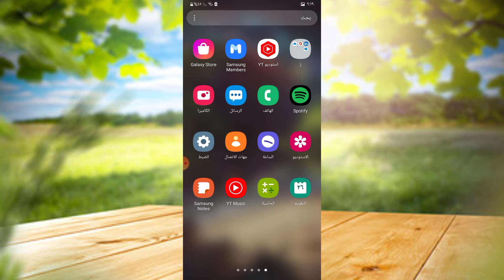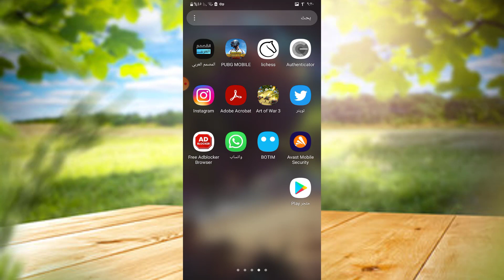حل مشكلة فشل تسجيل الدخول عبر فيسبوك في ببجي موبايل PUBGMobile